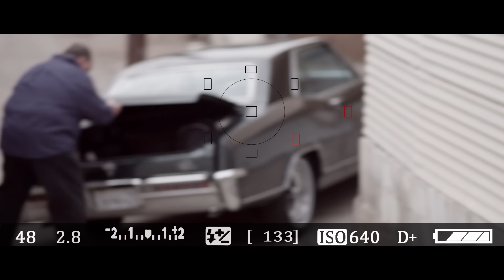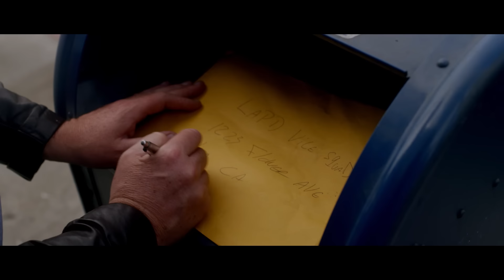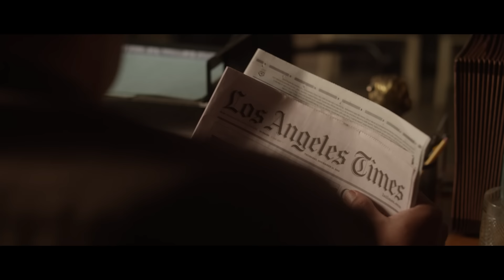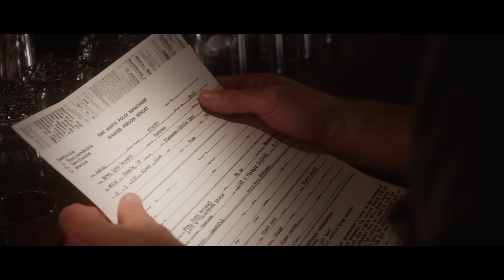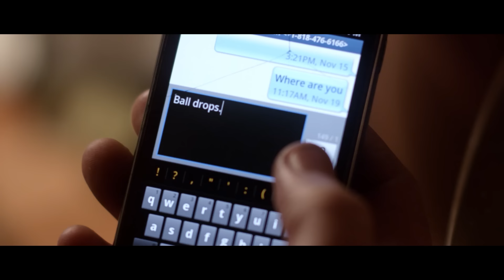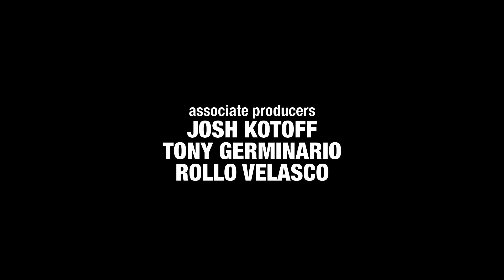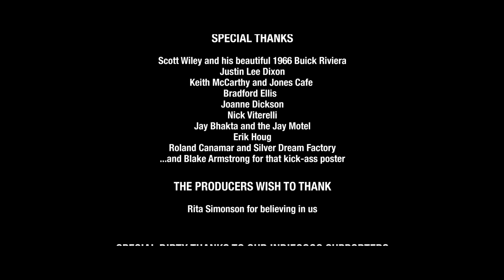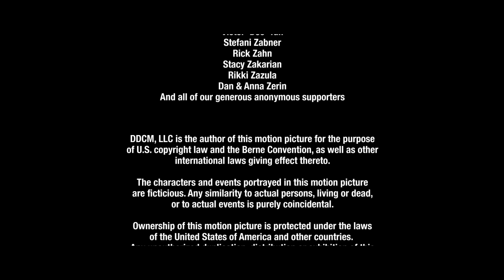Podli, Skończeni Oszuści | Peter Dobson | Film Akcji | Darmowy Film | POLSKI LEKTOR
Pełnometrażowy film akcji w wersji z polskim lektorem - Podli, Skończeni Oszuści. W mieście pełnym przestępców, jaką różnicę robi dwóch więcej? Dirty Dead Con Men (DDCM) to chłodny i niebezpieczny, neo-noir film kryminalny, który obraca się wokół zaburzonego życia dwóch nieprawdopodobnych partnerów: Mickey Rady, nieuczciwego tajnego policjanta i Kook Packard, gładkiego i charyzmatycznego oszusta.

Dirty Dead Con Men (2018)
Reżyseria: Marie-Grete Heinemann
Scenariusz:  Marie-Grete Heinemann, Kevin Interdonato
Gwiazdy: Peter Dobson, Kevin Interdonato, Claudia Christian
Gatunek: Akcja, Kryminał, Dramat
Kraj: USA
Język: Polski
Data wydania: 30 marca 2018 (Stany Zjednoczone)

Storyline:
Dirty Dead Con Men (DDCM) to chłodny i niebezpieczny, neo-noirowy film kryminalny, który obraca się wokół zaburzonego życia dwóch nieprawdopodobnych partnerów: Mickey Rady, nieuczciwego policjanta działającego pod przykrywką i Koka Packarda, gładkiego i charyzmatycznego oszusta. Razem okradają osoby działające poza prawem - dla własnych korzyści. Sprawy przybierają zły obrót, kiedy jeden skok wciąga ich głęboko w ogólnomiejski spisek. Kook zostaje wrobiony w przestępstwo, którego nie popełnił, a Mickey wrobiony w porachunki gangów, które poszły źle. FBI cierpliwie czeka na ich wpadkę - czy mogą sobie ufać do końca? Teraz duet musi dowiedzieć się, kto ich oszukuje - aby chronić siebie i tych, których kochają.

Recenzje:
"Ten film został pięknie nakręcony, a wszystkie godne uwagi postacie zostały genialnie zagrane. Ten film może nie być dla każdego. Naprawdę kładzie nacisk na dialogi i pozwala ci złożyć kawałki razem. Nie wypisuje wszystkiego za ciebie. Oceniłbym go wyżej, gdyby zakończenie nie było tak nagłe i pospieszne. Mimo to uważam, że była świetna." - napisał "rardensmith" na IMDb.com

SUPPORT US!